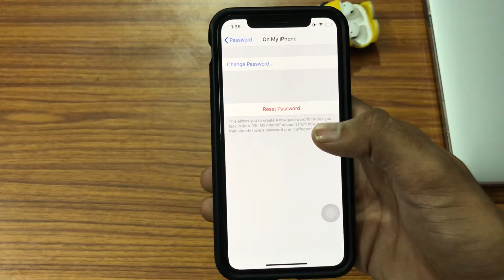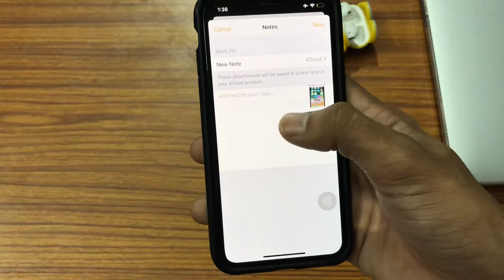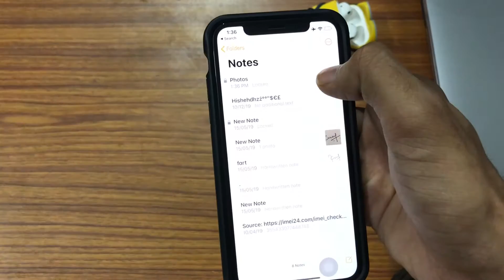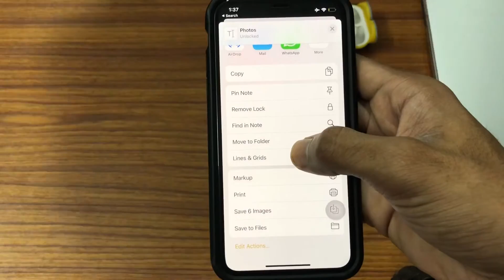How to Hide Photos On iPhone 5/5s/6/6s/6s+/7/7++/XS/11/11Pro Latest 2020🔥🔥100%Works(iOS 11/12/13)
Lock Them Down in the Notes App
While the above option "hides" your photos and videos from everywhere in the main Photos app except the newly created "Hidden" album, you may want to go a step beyond so there are zero traces of the photos and videos you'd like to keep secret. This can be done in the Notes app.

In the Photos app, select the media you'd like to hide, tap on the share icon, then select "Add to Notes" from the first row of activities. You can add the media to an existing note or create a new one. If it's a Live Photo, it will lose its Live Photo abilities when added to a note, so keep that in mind. Hit "Save" to finish.

Once that's done, in the Photos app, you can now trash all the media you imported into Notes — and then empty your trash — to get rid of all of the photos. Next, open up the Notes app, swipe left on the note/s to show the options (or use the share sheet when in the note), then hit the lock icon to keep it from prying eyes.

If it's your first time using the lock feature, you'll need to create a password. If it's not, you'll need to enter the password you already made for Notes. You can also opt to use Touch ID or Face ID to lock and unlock notes. After that's done, actually lock the note by tapping on "Lock Now" at the bottom of the folder or by hitting the lock icon up top in the note itself.